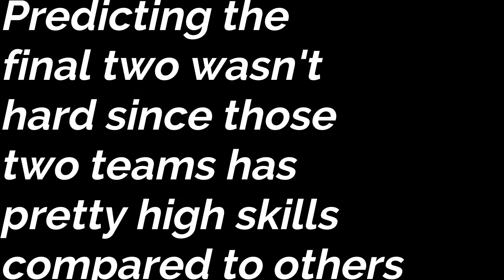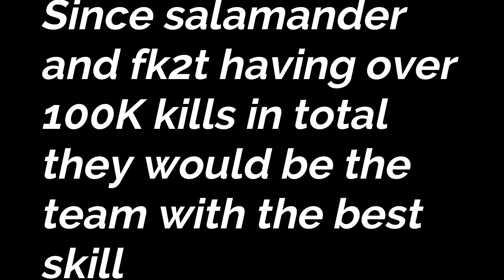3/14 arsenal tournament winner prediction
Just a prediction